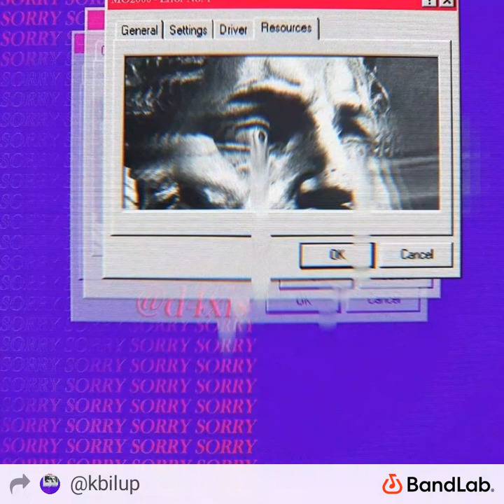[FREE] Dee Mula x Double 007 x Big 30 2021 Type Beat Beat The Case by Keshawn Billups